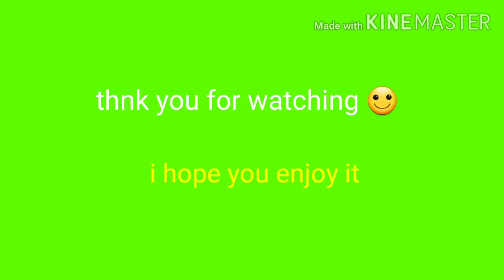☆ DATING AKTRES LABANDERA NA LANG BA NGAYON?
miss nadine samonte